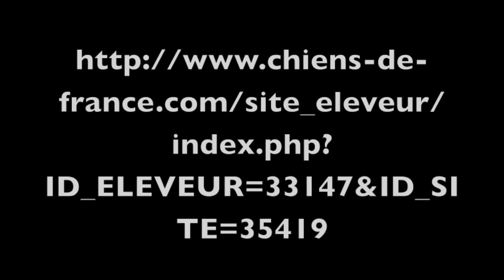breed & bull 7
breed&bull 2